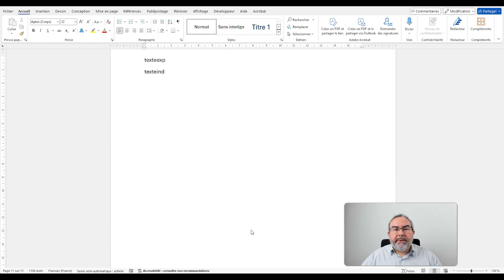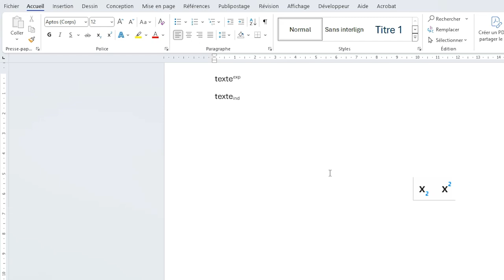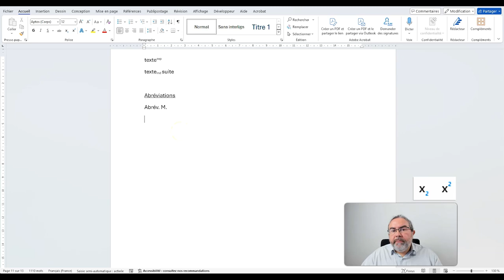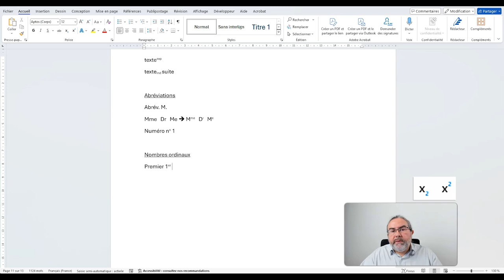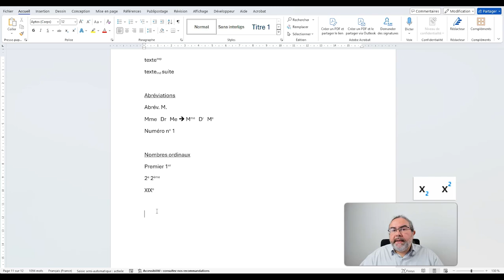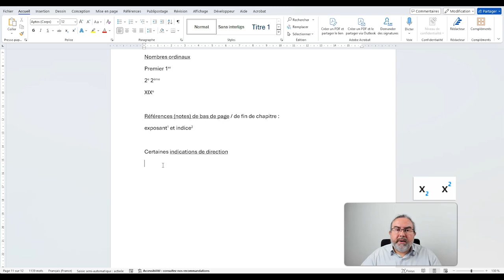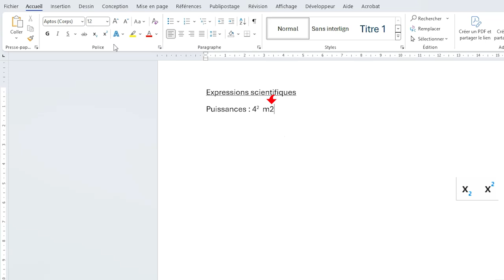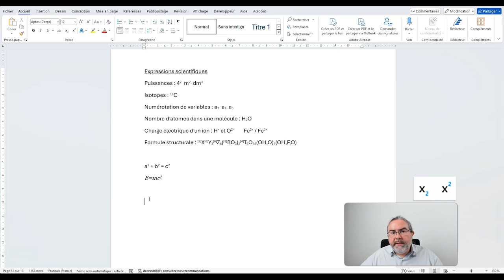Exposants et Indices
Tuto Caractères 06 Exposants Indices

Une notation en exposant va disposer un texte au-dessus de la ligne de base et en taille plus réduite. La notation en indice va placer un texte au-dessous de la ligne de base, et en taille plus réduite également.
Exposants et indices sont fréquemment utilisés dans le cas d'abréviations de certains mots, ou pour des nombres ordinaux. Les exposants servent également pour indiquer des notes de bas de page.
Les expressions scientifiques utilisent souvent des exposants et indices : puissance, nombre d'atomes, isotope, valence des cations et anions, notation de variables, formules structurales...

00:00 Intro
00:24 Exposants Indices
02:55 Abréviations
04:25 Nombres ordinaux
06:32 Notes de bas de page
07:08 Panneau de directions
08:01 Expressions scientifiques